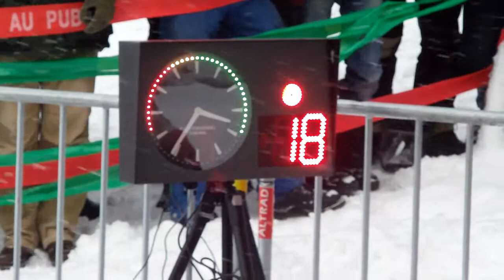Rallye Monté-Carlo 2013 spéciale Saint bonnet le froid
Voila notre courte vidéo du Monté-Carlo 2013, désolé peu d'images des conditions difficile.